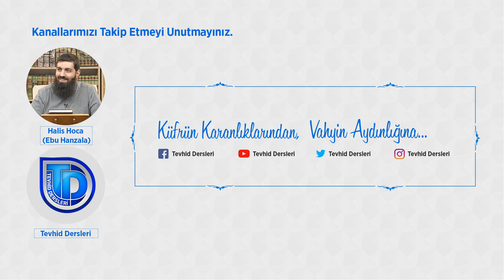En çok ne için şükretmeliyiz? | Halis Bayancuk Hoca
Tevhid ehli olan her müslüman elinde sermayelerin en değerlisini taşıyor. Bu sermaye lailaheillallah sözüdür. Fakat insanlar çoğu zaman bundan gafil kalıyorlar. Yani Allah’tan ne kadar büyük bir nimete erdikleri, Allah’ın onları ne kadar büyük bir şeye muvaffak kıldıklarını insanlar bazen unutabiliyorlar ve farklı arayışlar içerisine giriyorlar.

Farklı bir şey aramamıza gerek yok. Allah (cc)‌ bize bir insanın elinde bulundurabileceği en kıymetli hazineyi en değerli şeyi bize nasip etmiş. Bir ömür boyu insan bu kelimeyi anlamaya çalışsa, bir ömür boyu insan bu kelimeyi hayatına tatbik edip bütün böyle hücrelerine kadar Allah’ın uluhiyetini, Allah’ın otoritesini Allah’ın büyüklüğünü anlamaya çalışsa, bir ömür harcansa insan bir şey kaybetmiş olmaz. Çünkü bundan daha önemli bundan daha değerli bir şey yoktur. Onun için sürekli Allah’a hamd edin. Tevhid nimetinden ötürü,  lailaheillallah nimetinden ötürü sürekli Allah’a hamd edin ve mutlaka bu kelimenin ehli olduğunuzu ara ara kendinize hatırlatın. Yani sen bu kelimenin ehlisin. Allah seni lailaheillallah’a muvaffak kıldı diyerek kendinize hatırlatın.

En çok ne için şükretmeliyiz?
Eğer biz bir şeye şükredeceksek, bizim en şükretmemiz gereken, listenin başında olması gereken şey  lailaheillallah kelimesidir. Bilmiyorum hiç teşekkür ediyor musunuz Allah’a?

“Ya Rabbi beni bu kelimenin ehlinden kıldığın için sana sonsuz kere hamd olsun. Sana sonsuz kere teşekkür ediyorum”
diye hiç teşekkür ediyor musunuz bilmiyorum. Ama teşekkür edecekseniz, şükredecekseniz Allah’a böyle şükredin.
Çocuklarınızı, ailelerinizi bunun üzerine terbiye edin. Her gün evinize girdiğinizde deyin ki:
“Elhamdulillah biz  lailaheillallah’ın ehlindeniz.”
Ara ara deyin:
“Elhamdulillah Allah bizi bu kelimeyi anlamaya mufavvak kıldı.”
“Elhamdulillah Allah (cc)‌ bizi bu kelimenin şartlarını yerine getirmeye muvaffak kıldı.”
Ta ki kendi çevrenizdeki insanların da bu nimetin farkında olmalarını sağlayın. Çünkü bu nimetten daha büyük bir nimet yok bizim hayatımızda ama maalesef şeytan ara ara bize unutturuyor aramızda böyle değerli bir hazinenin olduğunu. İnşallah biz şeytanın unutturduğunu biz kendimize hatırlatalım.

Tevhid Dersleri
Tevhid Dergisi
Dini videolar
Halis Bayancuk